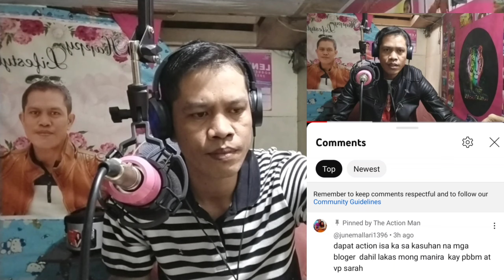Action Man Mahaharap Ngaba Sa Kasuhan? Yan Ang Ating Alamin...